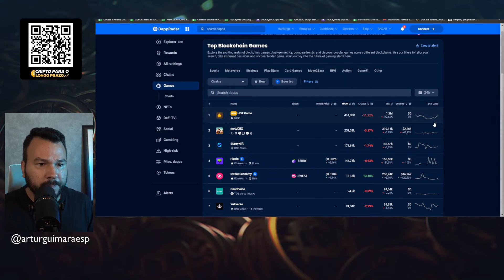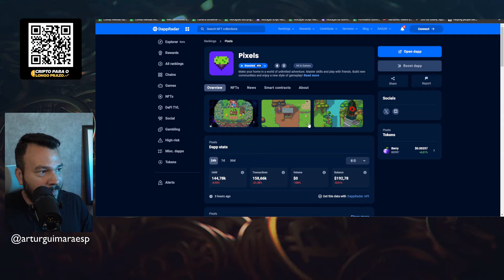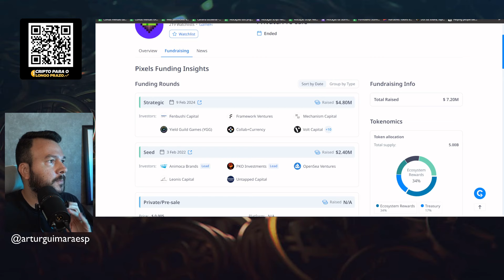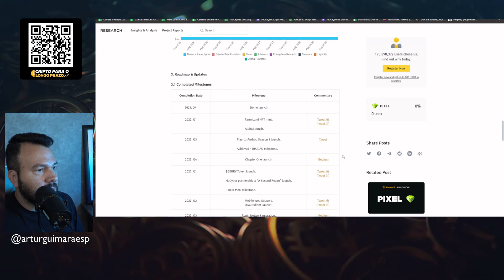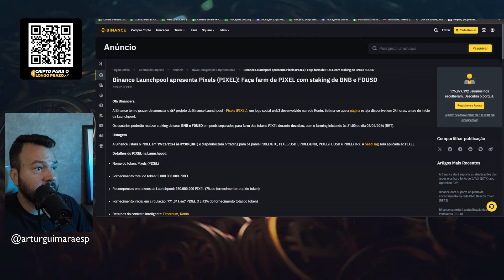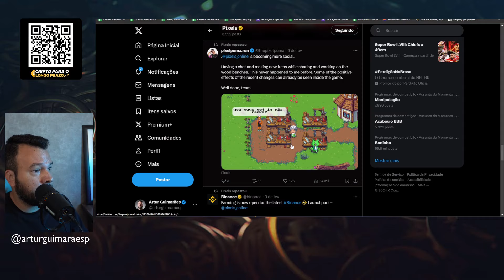COMO LUCRAR COM O LANÇAMENTO DO PIXELS NA BINANCE